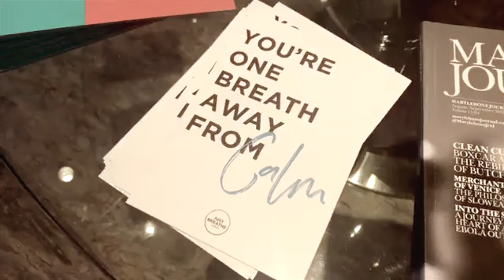BE WELL live act - Sabio Janiak & Kimba Buch at Just Breathe London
Live improvised performance by Sabio Janiak and Kimba Buch during Just Breath London  at Shangri-La Hotel, At The Shard, London (2017)